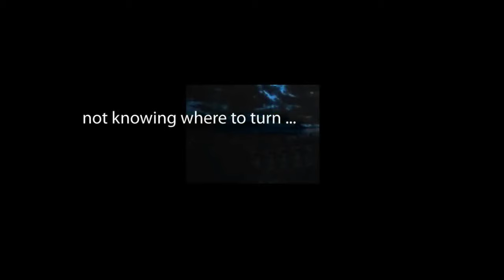Suspense THE HOUSE IN CYPRESS CANYON starring Robert Taylor